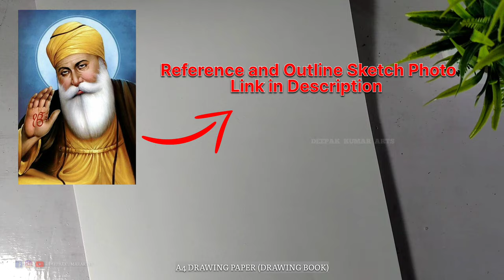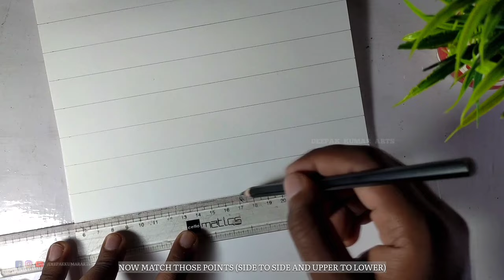How to Draw Guru Nanak Dev Ji Outline Drawing || Guru Nanak Jayanti Special Drawing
How to Draw Guru Nanak Dev Ji Outline Drawing || Guru Nanak Outline Sketch || Guru Nanak Jayanti Special Drawing

In this video I show you  how to draw Guru Nanak Dev ji outline drawing with pencil using grid method.

Hello Friends,
Yeh Video Aapko Kaisa Laga
Please🙏 Comment Karke Batana.